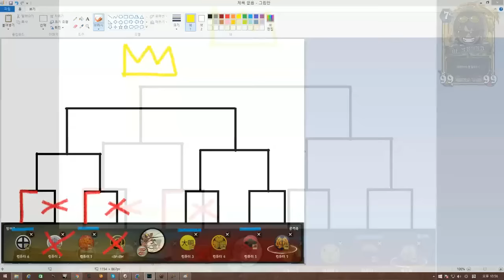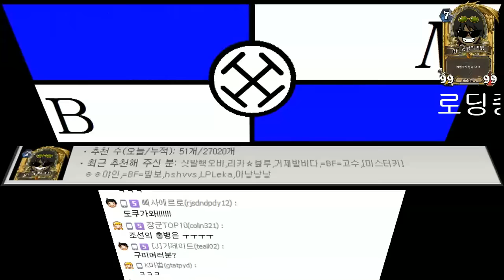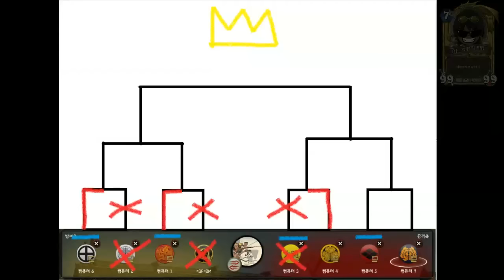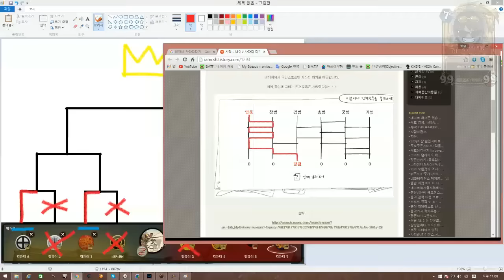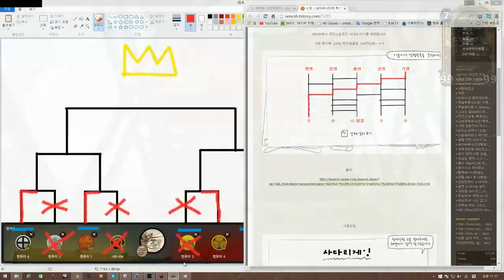[비엠]토탈워 쇼군2 - 제1회 최강자전 3화